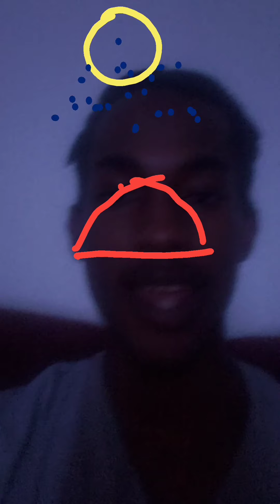EVOLUTION NOT CHANGE [EARTH, MIND, BODY AND SOUL]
NEXNU'CLEAR RADIO PODCAST